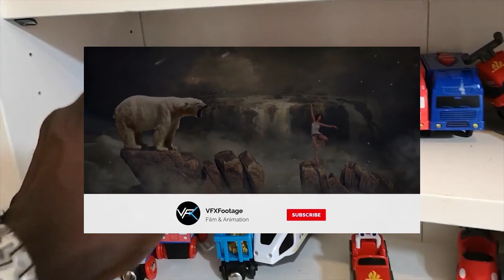How To Build Make Wooden Train Videos For Kids Viaduct Construction, REVERSE BUILD Wooden Brio kids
Thomas Train Toys for Kids Track changing system, Viaduct Construction, ASMR No Voice Wooden Brio

Building Toys for Children Trains Viaduct Construction, ASRM No Voice Wooden Thomas Brio Kids Train,
BRIO Trains, Toys, Bridge and Viaduct Construction, Building Block, Wooden Kids Train, ASRM, No Voice

Buy our popular train toys from amazon.. the link for the toys are after the title.. if you buy from this link there won't be any addition cost for you.. you only help us to get some compensation from amazon by recommend this toys  we use on our videos..

Thomas & Friends BBD10 Wooden Railway Coal Hopper Figure (Set of 8)

Fire Engine Lego Duplo

LEGO 60210 City Police Sky Police Air Base Station, Aeroplane with Paratrooper plus Jetpack, Motorbike and Car Toys, Chase Building Sets for Kids

LEGO 60208 City Police Sky Police Parachute Arrest with 3 Vehicles: Aeroplane, Car and Motorbike Toys, Crook's Chase Sets for Kids

LEGO 10900 DUPLO Town Police Bike Building Bricks Set with Policeman Figure, Police Motorcycle Toy for Toddlers

BRIKSMAX Led Lighting Kit for City Vehicles Pickup & Caravan-Compatible with Lego 60182 Building Blocks Model- Not Include the Lego Set

Volwco Remote Control Dump Truck Toys, Full Functional RC Lift Truck, Construction Vehicle Electronic Toys Game for Boys Kids 6 Years Old

Junlinto,1/64 Excavator Truck Mini Construction Vehicle RC Toys Excavator

Express to You Banbao Construction Building Bricks Blocks 128 Piece Forklift Truck - Toy Gift or Christmas or Birthday for Children / Kids Over Age 4

BRIO World - Signal Station

BRIO World - Smart Tech Railway - Washing Station

BRIO World - Smart Tech Railway - Workshop

Lego Duplo 2pcs. set 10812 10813 Truck & Tracked Excavator + Big Construction

Peppa Pig Family Car Construction Set (Multi-Colour)

LEGO 10527 Duplo - Ambulance

Peppa Pig Doctors Medic Carry Case

Le Toy Van TV473 Emergency Services playset

Lego 10502 Duplo - Safari Bus

Peppa Pig 06666 Family Figures Pack

Simba Peppa Pig Playground Building Sets

BRIO World - Metro Railway Set

BRIO World - Smart Tech Railway - Engine with Action Tunnel

BRIO 33961 World-Smart Tech-Lifting Bridge,

BRIO 33962 World-Smart Tech-Container Crane,

BRIO World - Smart Tech Railway - Harbour Crane

BRIO World - Harbour Cargo Set

BRIO World - Freight Goods Station

BRIO World - Rail & Road Travel Se

BRIO World - Lumber Loading Set

Bigjigs Rail Skull Cave

T Rex Dinosaur, STOP, Build & Play, Learn,Popular Rhymes ABC Song, Color Trucks Skip To My Loo,

How to Say Train in Different Languages